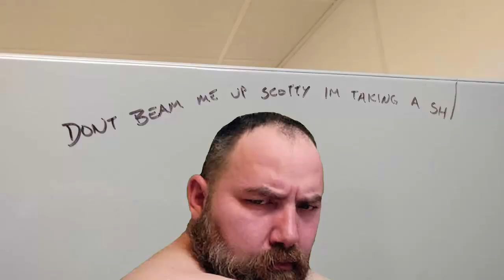Noodles Takes A Dump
Warning: Don't View If You Have A Weak Stomach